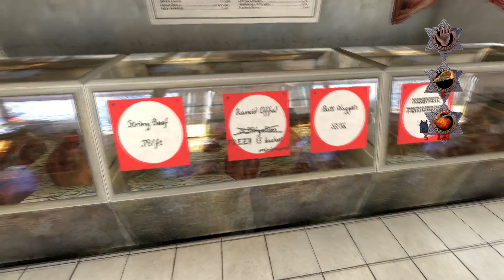Thursday | Crayson Plays Postal 2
This week is starting to get to me.